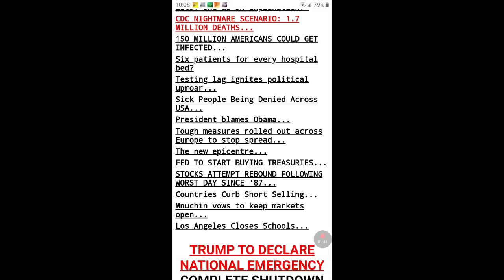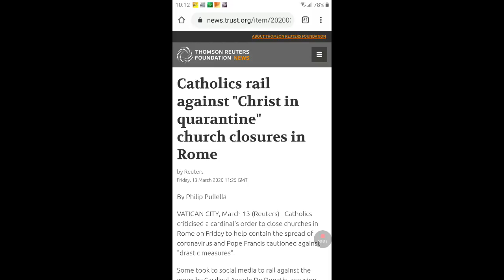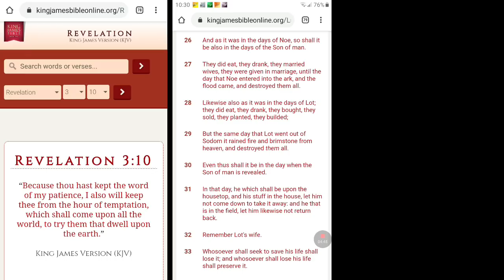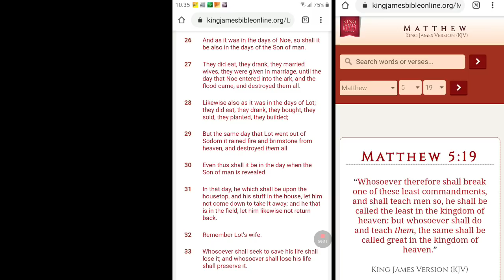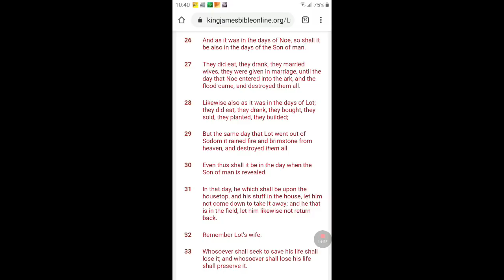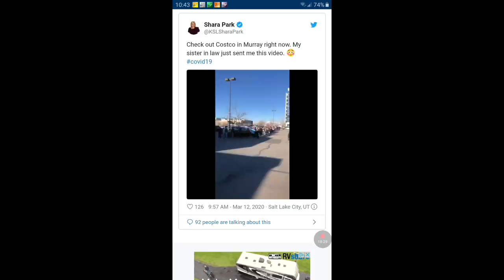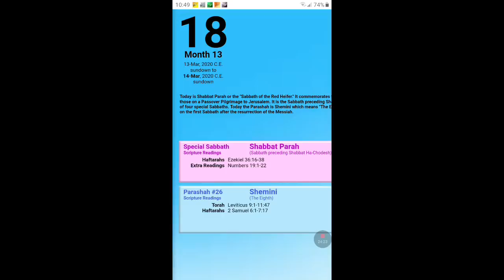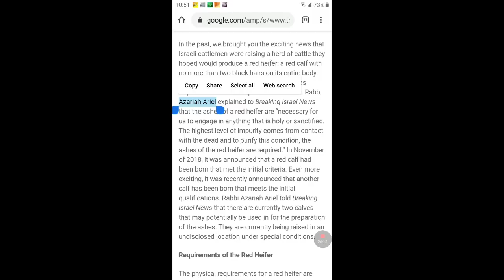RAPTURE AWARENESS! On SABBATH of the RED HEIFER Commemoration Day Trump Declares National Emergency